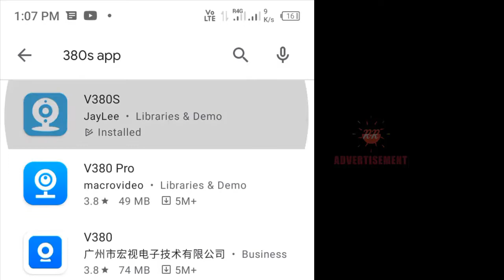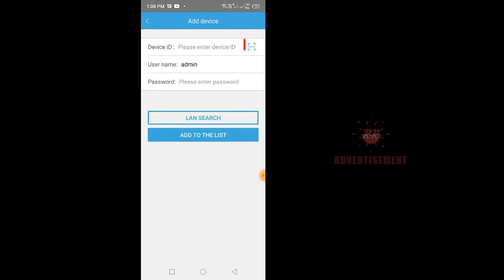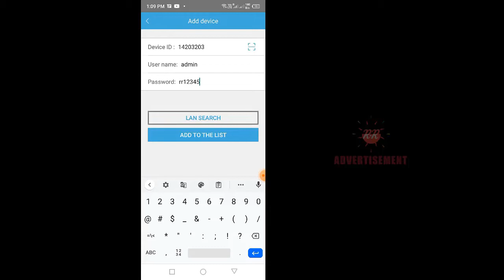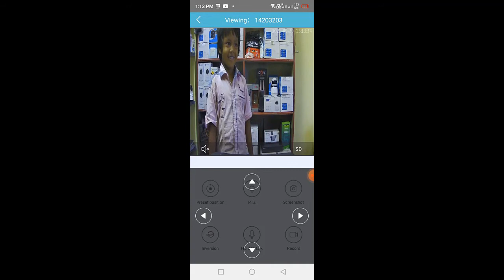wireless cctv camera installation, ஐபி கேமராவை எப்படி நிறுவுவது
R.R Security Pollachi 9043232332